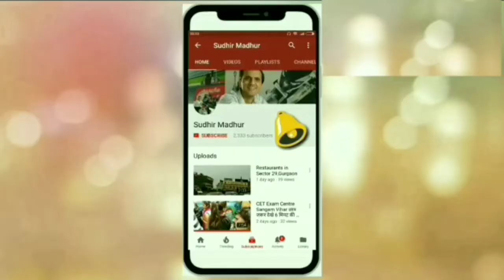Driving through Connaught place New Delhi